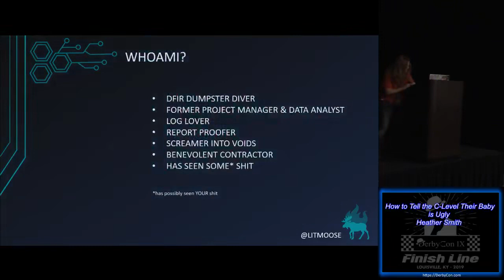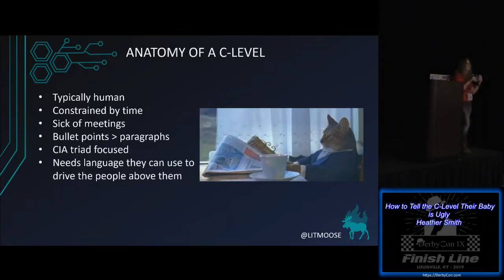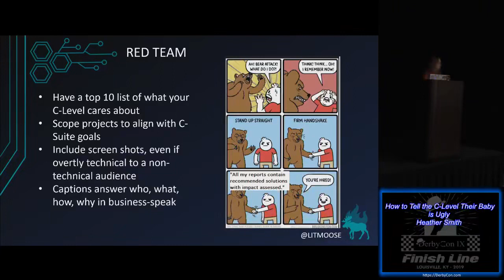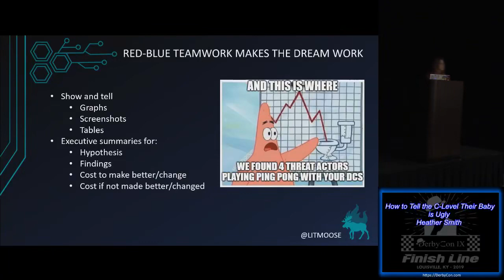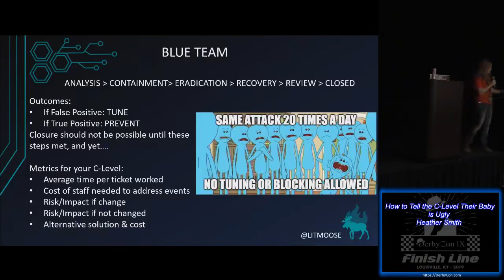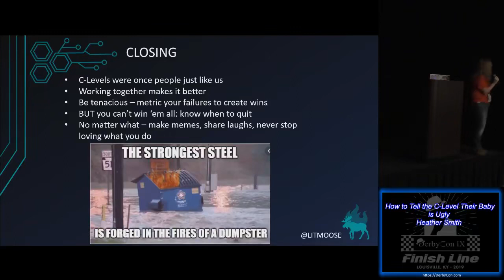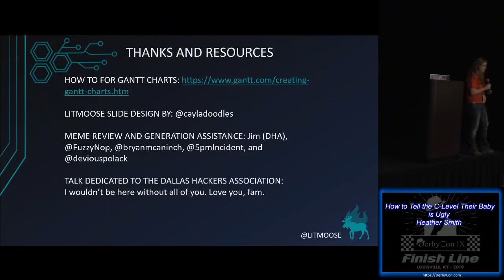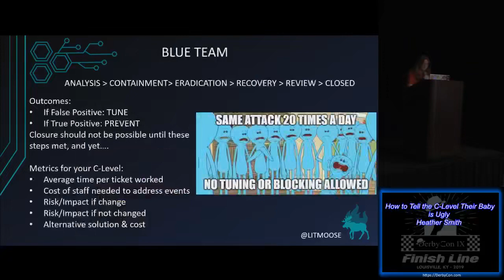How to Tell the C Level Their Baby is Ugly Heather Smith DerbyCon 9